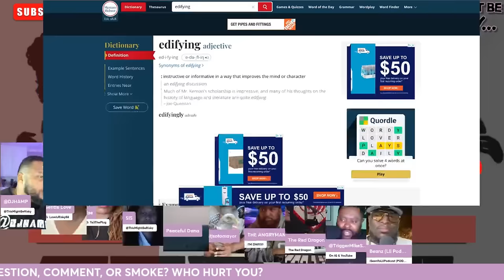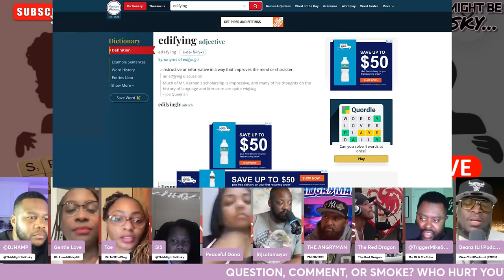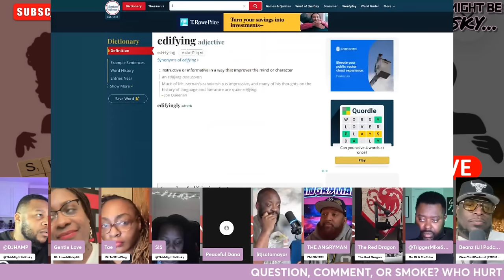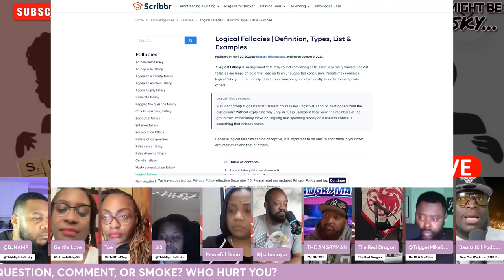DOES TOMMMY DEFLECT FROM ANSWERING THE QUESTION! BEANZ JUMPS IN ON LOVES SIDE!